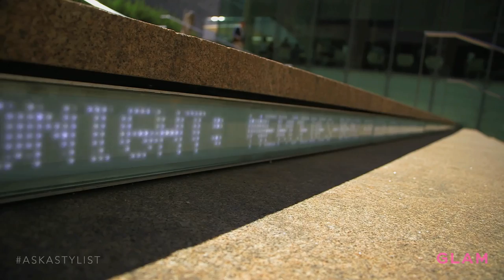NYFW: Rock a Statement Piece like Daisy Lewellyn | Ask a Stylist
Looking to be a style star this New York Fashion Week? Author, television personality, and wardrobe expert Daisy Lewellyn has the tips you need.

Contrary to popular belief, you don’t need an entirely new wardrobe to stand out from the crowd—a versatile statement piece that you can wear all week will do. See how she updates two chic looks with the same embroidered leather jacket. Work it!